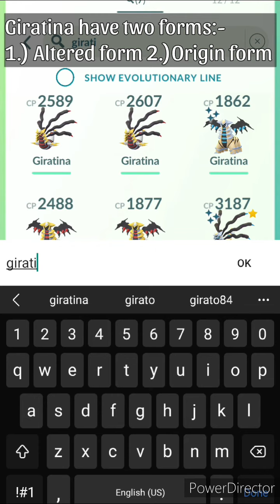Best moveset of giratina altered in pokemon go.